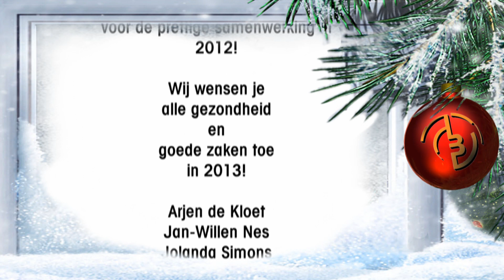Eindejaarsgroet-lipdub 2012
1 beeld zegt meer dan duizend woorden en daarom zeggen wij het met video!
Een goede gezondheid, de basis van alles, en een succesvol 2013 is wat wij een ieder wensen.

Feestelijke groeten,

Henk Hendriksen en Jolanda Simons